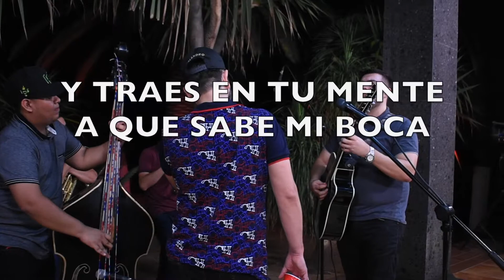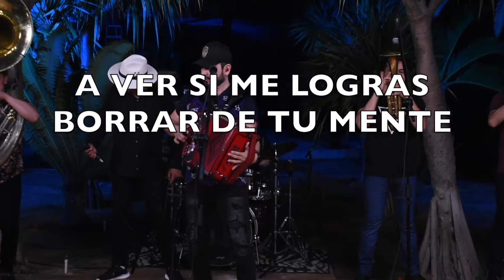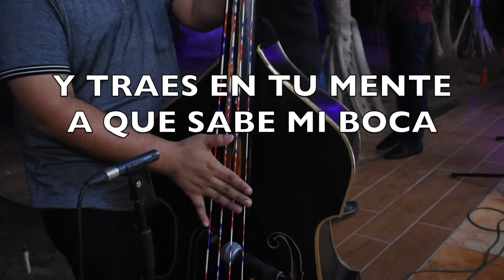ME HUBIERA GUSTADO - JUAN PEDRO VALLE EN VIVO (Video Lyric)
Titulo:  Me Hubiera Gustado
Album:  La Nueva Cara Del Corrido En Vivo
Interprete:  Juan Pedro Valle
Año: 2021
Sello:  Barron Music